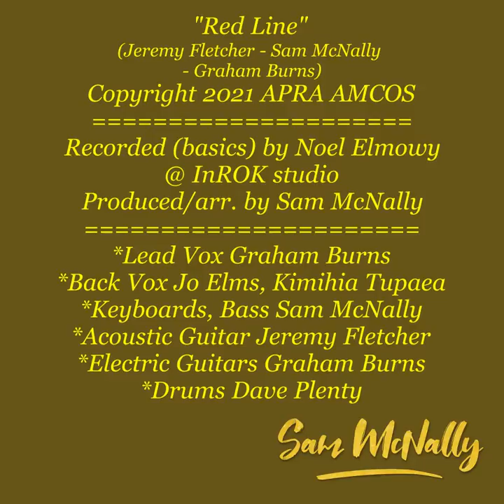"Red Line" (Jeremy Fletcher-Sam McNally-Graham Burns) Copyright 2021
Songwriter Jeremy Fletcher with the first of three new songs, produced and arranged by Keyboard-player/Producer Sam McNally. Featuring Graham Burns on Lead Vocal, with Backing Vocals from Jo Elms & Kimihia Tupaea.
(Full credits @ end of video).